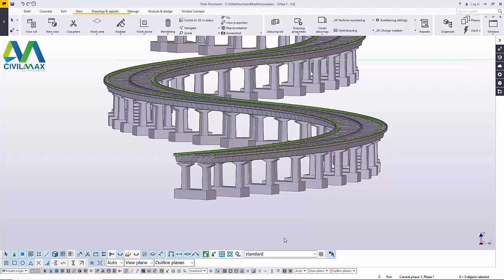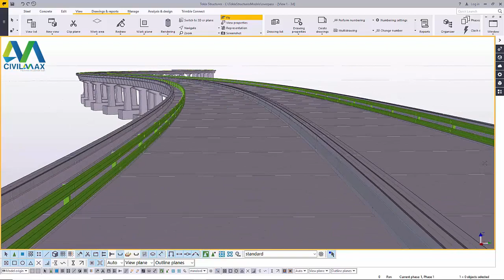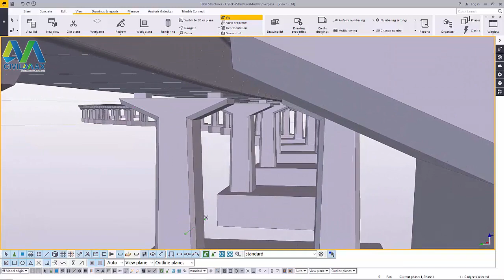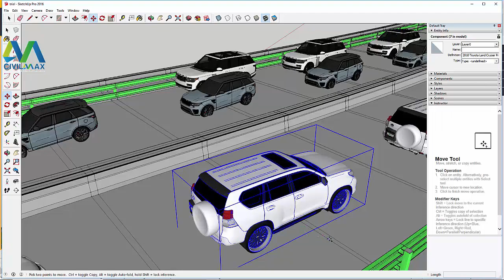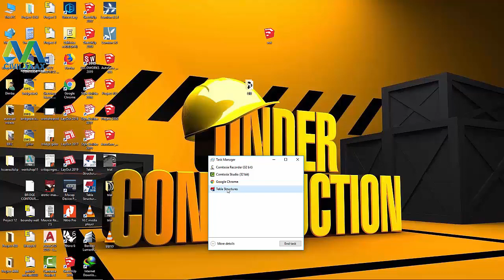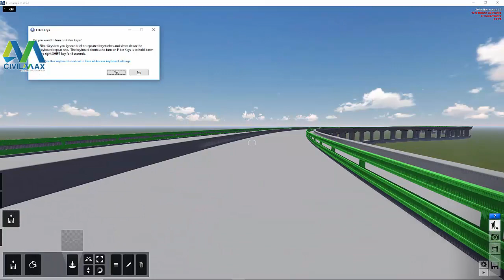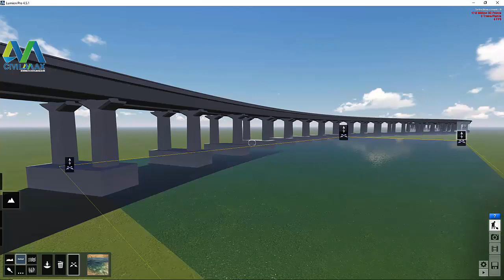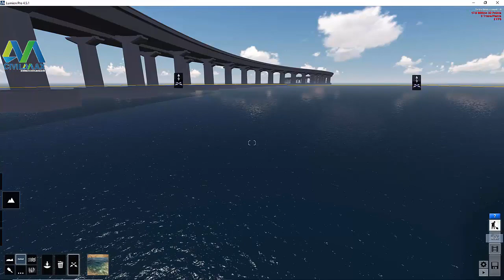How to make a better presentation of your Bridge design in Tekla Structures